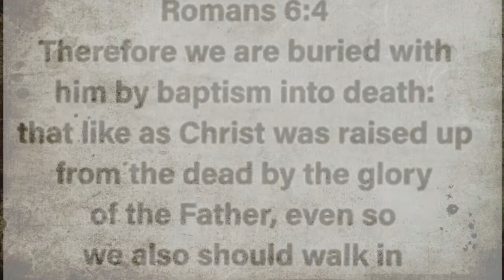Baptisms | 22nd December 2019